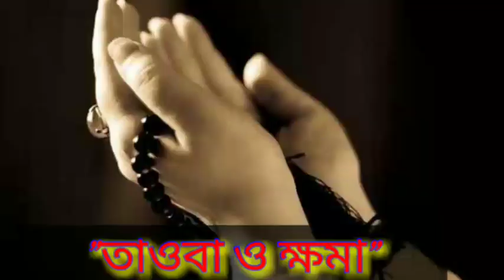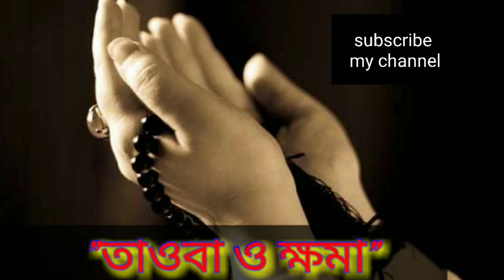তওবা করার নিয়ম ও শর্ত|ইস্তেগফার কিভাবে করতে হয়।তওবা ও ক্ষমা|TOWBA[Abdullah Khalaf]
আলেমগণ বলেন, সকল প্রকার পাপ, অপরাধ থেকে তাওবা করা ওয়াজিব তথা অবশ্য করণীয়।

তওবা শব্দের আভিধানিক অর্থ - ফিরে আসা।

পরিভাষায় তওবা হল : যে সকল কথা ও কাজ মানুষকে আল্লাহর নৈকট্য থেকে দূরে সরিয়ে দেয় তা থেকে ফিরে এসে ঐ সকল কথা ও কাজে লেগে যাওয়া, যা দিয়ে আল্লাহর নৈকট্য লাভ করা যায় ও তাঁর অসন্তুষ্টি থেকে বেঁচে থাকা যায়।

এক কথায় পাপ-কর্ম থেকে ফিরে এসে সৎকাজে প্রবৃত্ত হওয়া।

পাপ বা অপরাধ দু ধরনের হয়ে থাকে :

এক. যে সকল পাপ শুধুমাত্র আল্লাহ রাব্বুল আলামীনের হক বা অধিকার  সম্পর্কিত। যেমন শিরক করা, নামাজ আদায় না করা, মদ্যপান করা, সুদের লেনদেন করা ইত্যাদি।

দুই. যে সকল পাপ বা অপরাধ মানুষের অধিকার সম্পর্কিত। যে পাপ করলে কোন না কোন মানুষ ক্ষতিগ্রস্ত হয়। যেমন, জুলুম-অত্যাচার, চুরি-ডাকাতি, ঘুষ খাওয়া, অন্যায়ভাবে সম্পদ আত্নসাৎ ইত্যাদি।

প্রথম প্রকার পাপ থেকে আল্লাহর কাছে তাওবা ও ক্ষমা প্রার্থনা করার সাথে তিনটি শর্তের উপসি'তি জরুরী।

শর্ত তিনটি হল :

(১) পাপ কাজটি পরিহার করা।

(২) কৃত পাপটিতে লিপ্ত হওয়ার কারণে আন-রিকভাবে অনুতপ্ত হওয়া।

(৩) ভবিষ্যতে আর এ পাপ করব না বলে দৃঢ় সংকল্প গ্রহণ করা।

(৪) পাপের কারণে যে মানুষটির অধিকার ক্ষুন্ন করা হয়েছে বা যে লোকটি ক্ষতিগ্রস্ত হয়েছে, তার পাওনা পরিশোধ করা বা যথাযথ ক্ষতিপুরণ দিয়ে তার সাথে মিটমাট করে নেয়া অথবা তার কাছে ক্ষমা চেয়ে দাবী ছাড়িয়ে নেয়া।

মানুষের কর্তব্য হল, সে সকল প্রকার পাপ থেকে তাওবা করবে, যা সে করেছে। যদি সে এক ধরনের পাপ থেকে তাওবা করে, অন্য ধরনের পাপ থেকে তাওবা না করে তাহলেও সে পাপটি থেকে তাওবা হয়ে যাবে। তবে অন্যান্য পাপ থেকে তওবা তার দায়িত্বে থেকে যাবে। একটি বা দুটো পাপ থেকে তাওবা করলে সকল পাপ থেকে তাওবা বলে গণ্য হয় না। যেমন এক ব্যক্তি মিথ্যা কথা বলে, ব্যভিচার করে, মদ্যপান করে। সে যদি মিথ্যা কথা ও ব্যভিচার থেকে যথাযথভাবে তওবা করে তাহলে এ দুটো পাপ থেকে তওবা হয়ে যাবে ঠিকই। কিন্তু মদ্যপানের পাপ থেকে তওবা হবে না। এর জন্য আলাদা তওবা করতে হবে। আর যদি তাওবার শর্তাবলী পালন করে সকল পাপ থেকে এক সাথে তাওবা করে তাহলেও তা আদায় হয়ে যাবে।

তওবা করে আবার পাপে লিপ্ত হয়ে পড়লে আবারও তাওবা করতে হবে। তওবা রক্ষা করা যায় না বা বারবার তওবা ভেঙ্গে যায় এ অজুহাতে তওবা না করা শয়তানের একটি ধোকা বৈ নয়। অন্তর দিয়ে তওবা করে তার উপর অটল থাকতে আল্লাহ তাআলার কাছে তাওফীক কামনা করা যেতে পারে। এটা তাওবার উপর অটল থাকতে সহায়তা করে।

কুরআন, হাদীস ও উম্মাতের ঐক্যমতে প্রমাণিত হয়েছে যে, পাপ থেকে তাওবা করা ওয়াজিব।

আল্লাহ তাআলা বলেন:

وَتُوبُوا إِلَى اللَّهِ جَمِيعًا أَيُّهَا الْمُؤْمِنُونَ لَعَلَّكُمْ تُفْلِحُونَ (سورة النور : 31)

হে ঈমানদারগন! তোমরা সকলে তোমরা সকলে আল্লাহর কাছে তওবা কর, যাতে তোমরা সফলকাম হতে পারো। (সূরা আন-নূর : ৩১)

তিনি আরো বলেন:

وَأَنِ اسْتَغْفِرُوا رَبَّكُمْ ثُمَّ تُوبُوا إِلَيْه (سورة هود : 3)

আর তোমরা নিজেদের প্রতিপালকের কাছে ক্ষমা প্রার্থনা কর, অতঃপর তাওবা কর। (সূরা হুদ : ৩)

তিনি আরো বলেন:

يَا أَيُّهَا الَّذِينَ آَمَنُوا تُوبُوا إِلَى اللَّهِ تَوْبَةً نَصُوحًا. (سورة التحريم : 8)

হে ঈমানদারগন! তোমরা আল্লাহর নিকট তাওবা কর,বিশুদ্ধ তাওবা। (সূরা আত-তাহরীম : ৮)